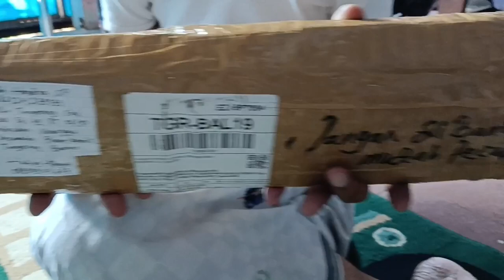"UNBOXING GOLOK DARI SERANG"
Alhamdulillah Paket dari Serang